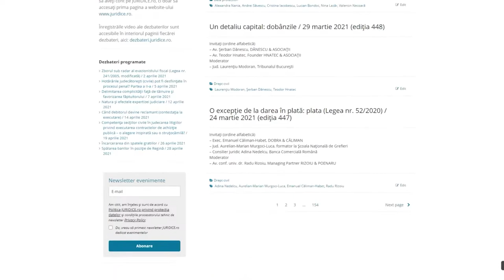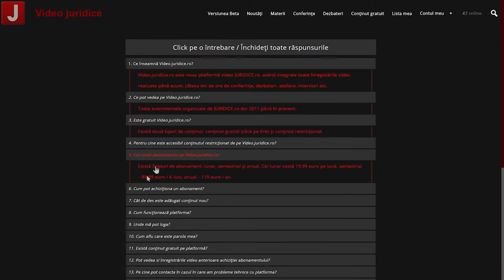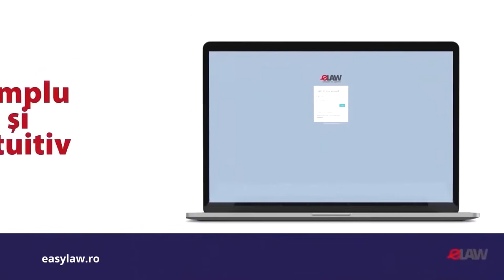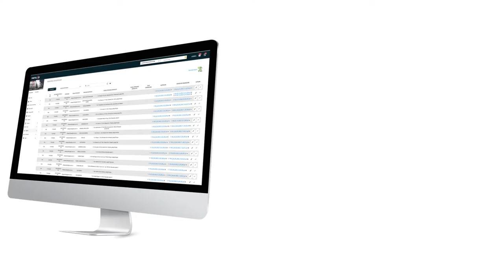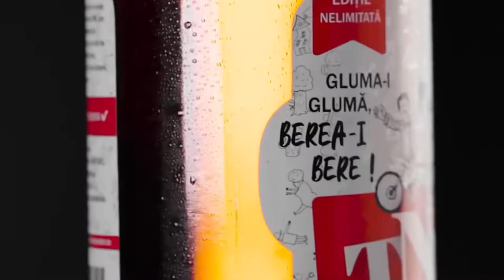Desființarea construcțiilor neautorizate (ediția 473)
Nu uitați să dați like, să vă abonați și să aprindeți clopoțelul!

– Av. dr. Ramona Bîrlog, Managing Associate FIRON BAR-NIR
– Av. Ștefania Măciuceanu, Ștefania Măciuceanu Law Office
– Av. conf. univ. dr. Ovidiu Podaru, Facultatea de Drept, UNIVERSITATEA BABEȘ BOLYAI, CLUJ
– Jud. Liviu Ungur, Vicepreședinte Curtea de Apel Cluj
Moderator
– Av. drd. Andreea-Cristina Secu, Partner Real Estate SĂVESCU & ASOCIAȚII